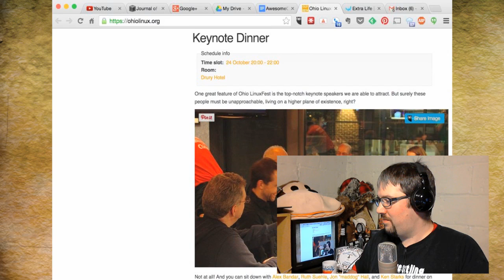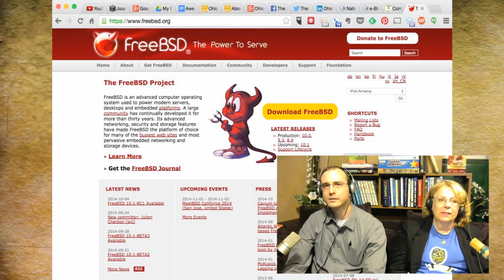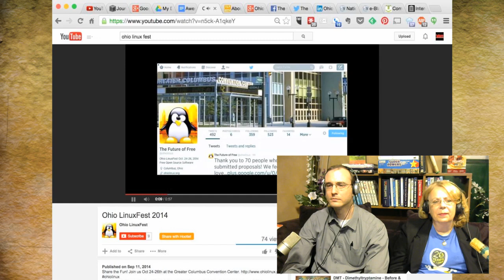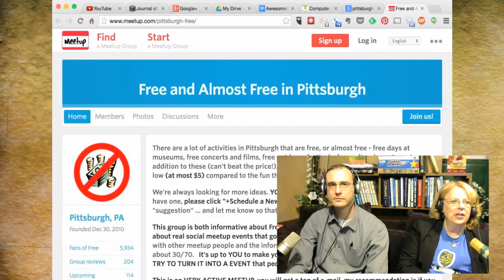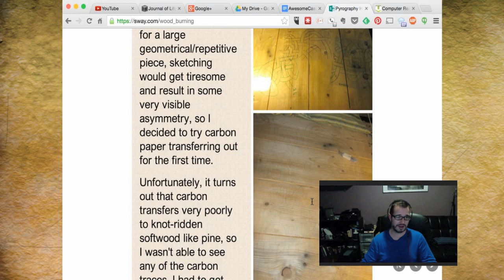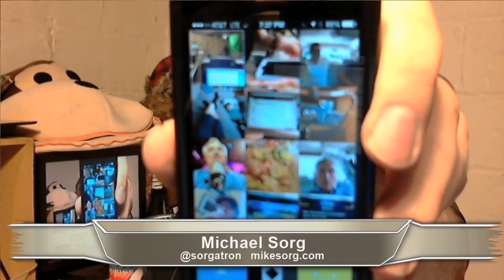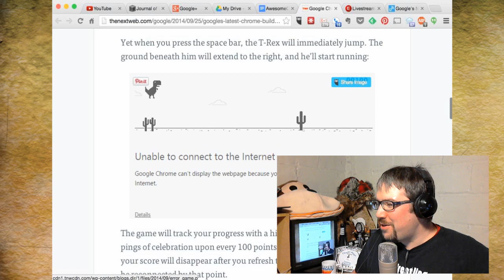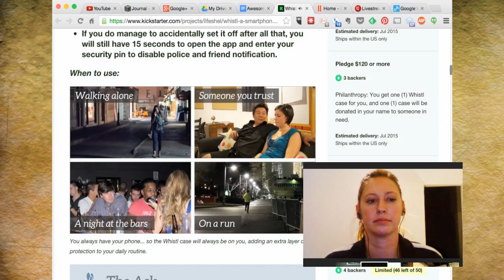AwesomeCast 219: Select * from SQL where Cast=Awesome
This week on Awesomecast 219, we talk awesome things in technology, including:

The upcoming Ohio LinuxFest! 4:00
Linux operating systems.
The usefulness of Free and Open Source Software.
The future of operating systems. 24:07
How relevant Columbus is in the world of technology.27:02
Sway and theories on what exactly it will do. 32:50
Students getting free access to developer tools. 40:30
The TIINY app. 42:00
The happenings with Adobe. 47:00
An AppleTV homekit. 52:10
A Chrome Dinosaur game. 54:45
GoPro in streaming in real time. 55:30
Lastly, we discuss upcoming things going on in technology. 56:50
After the show remember to:

Follow these awesome people on Twitter: John Chichilla (@chilla), Katie Dudas (@kdudders), and Mike Sorg (@sorgatron).  Also visit Vance and Susan’s event at ohiolinux.org for more information on Ohio LinuxFest.